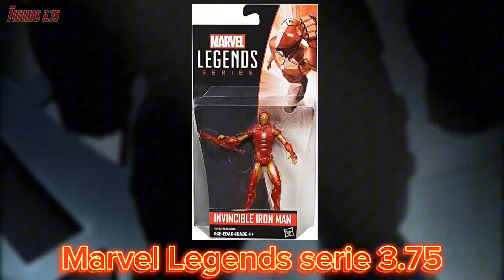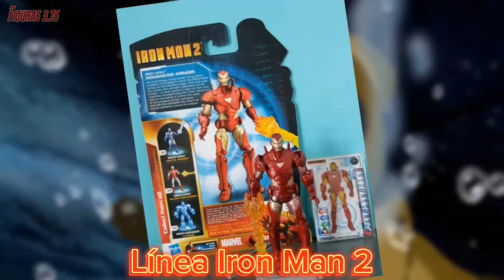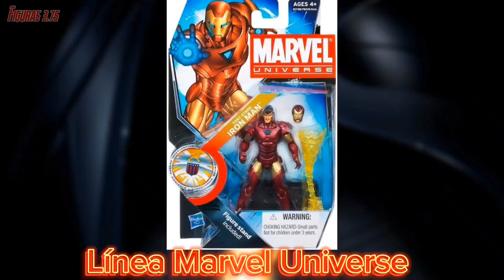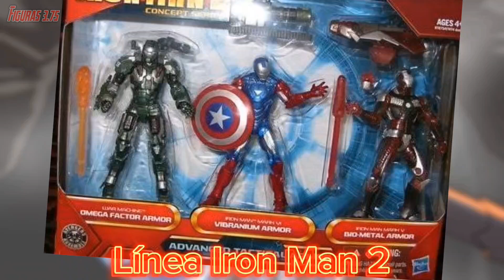TOP 10 ARMADURAS DE IRON MAN TONY STARK MARVEL UNIVERSE 3.75 ESCALA 1:18